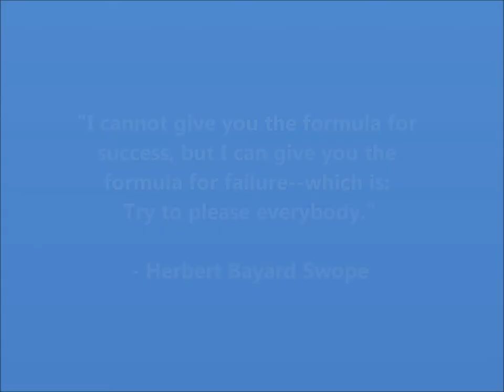Celebrity Worship - Movie, Music, Sports stars on a pedestal (With a Charlie Sheen example)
Video discussing the celebrity worship culture. With various media entertainers and sports stars put on a pedestal.

Yet the truth is they are just people and are not gifted, special or better then you.

How in general they live life in a fame bubble and are not worth your focus. And why it is better to build your own future instead.

I'll be covering various topics such as what is going on in the news, politics, media, sports, celebrities, alternative media, government corruption, conspiracy, spirituality, prophecy, paranormal activity, and even comedy skits.

It really will be an all purpose channel covering a wide range of topics. Hopefully informative, fun and entertaining.

a public domain property

Remember - "The more you know about them, the more their not special or gifted."